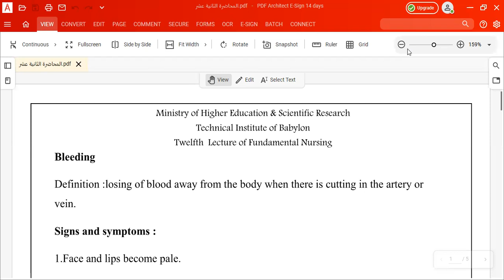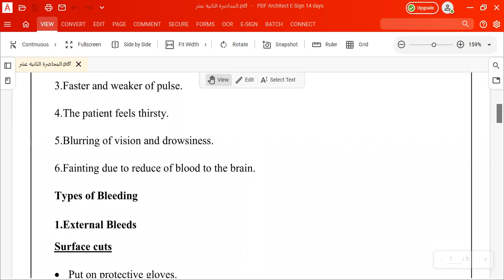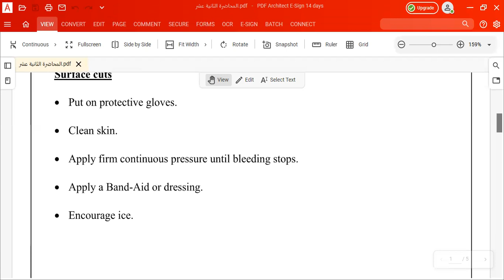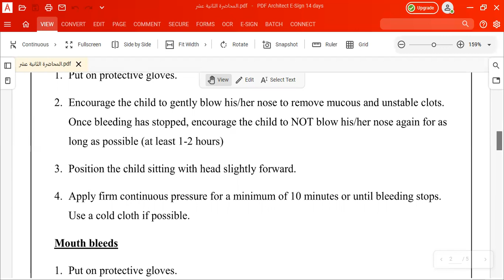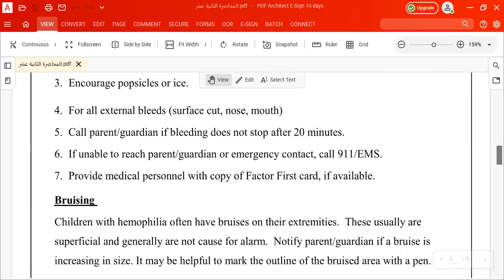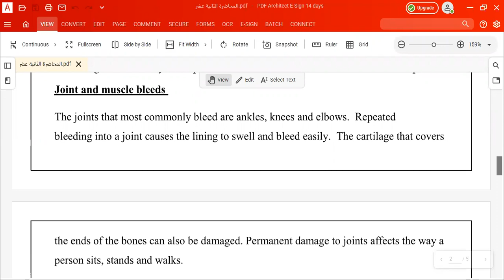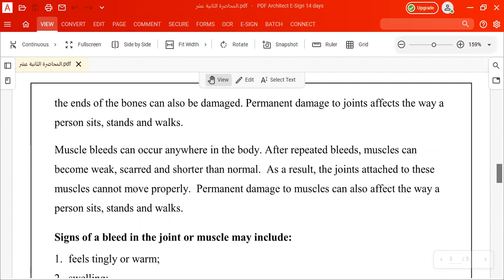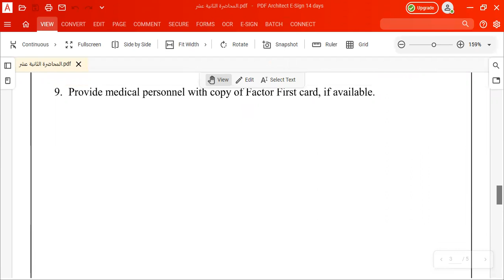المحاضرة الثانية عشر/الجزء الأول/أساسيات التمريض النظري